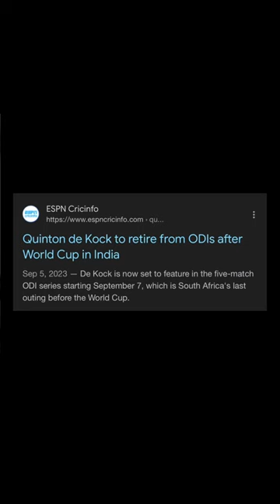Quinton De Kock